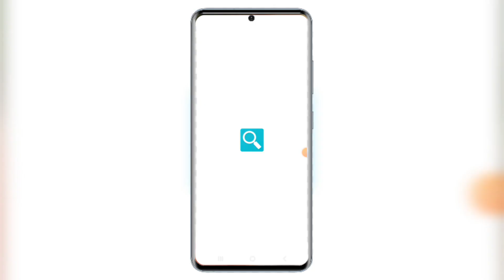Bad news instagram ban | 3 दिन के अंदर Instagram ban हो जाएगा | Instagram ban in India news reality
Instagram ban ho jayega ?

instagram ban in india news

3 दिन के अंदर instagram ban हो जाएगा

Instagram 18 ko ban ho jayega kya

instagram banned in india

instagram band

instagram ban kyu ho raha hai

instagram 18 june se ban ho raha hai

instagram ban kyu ho raha hai news

instagram ban news in hindi

instagram band hone wala hai kya

instagram ban kab hoga

instagram india me ban ho gaya hai